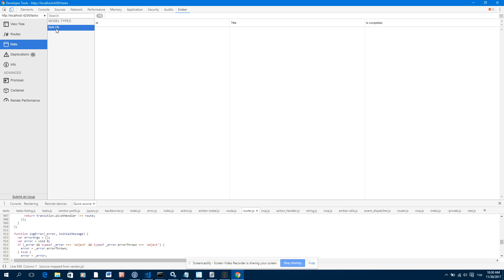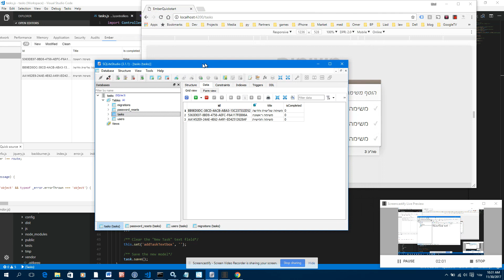Ember TODO List App Front end, Laravel Back end, SQlite DB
Liad Kashanovsky, Ember ToDo List App - Quick Starter

Visual Studio Code  for Ember Front end and Laravel Back end, development and configuration files:

Configured to run on localhost:4200 and calling Laravel Back end localhost:8000/api/tasks requests.
Using SQlite

ToDo List App + Ember Inspector + Database Console